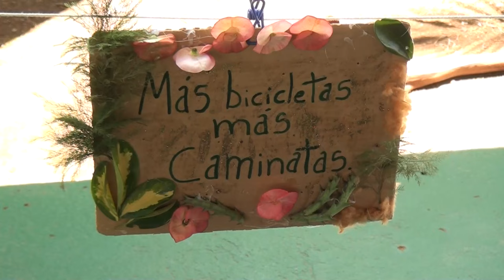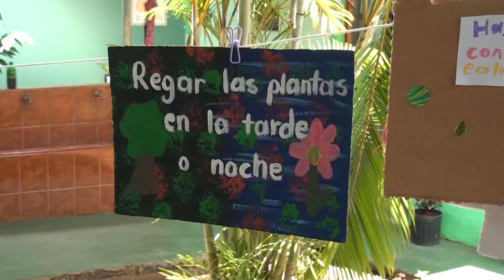En la Escuela El Peje de Pérez Zeledón hablaron de la importancia de la tierra con una serie de acti